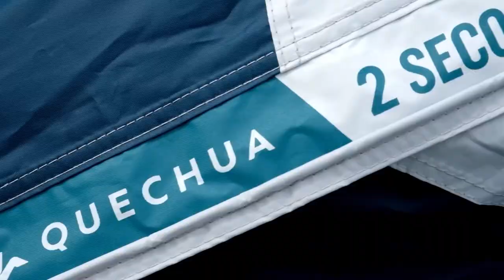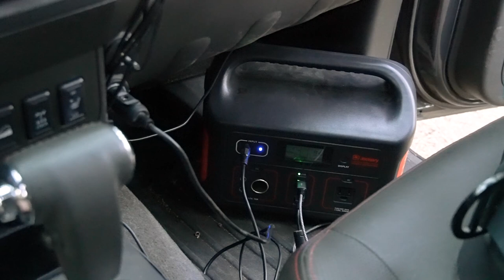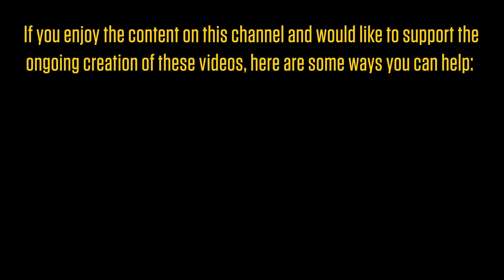Is the Frontier Better for Camping with Both My Kids?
After my Forester was wrecked, one of the reasons I didn't replace it with another Forester was that I wanted to be able to get out and camp with both my son and my daughter at the same time. This was such a hassle in the Forester that I generally only would go with one kid or the other.

In this episode, the kids and I give it a try in the Frontier for the first time. Joined by some of my longtime Subaru friends, we explore primitive western Oregon forest trails until we find a creekside campsite for the night.

Shopping via my links below also helps support the ongoing production of content for this channel. This costs you nothing, but generates a small referral commission for the channel. Thank you!

My 12V fridge:

Gazelle T3x pop-up tent:

Reliance Beverage Buddy 4-gallon water container

de Buyer 9½" carbon steel frying pan

Coleman Woodsman II camp chair:

Coleman cot: (standard "cot" option, not "deluxe")

Thermacell mosquito repeller:

Claymore 3 Face camp light:

Odistar budget USB flashlight:

Ocoopa USB rechargeable hand warmer: